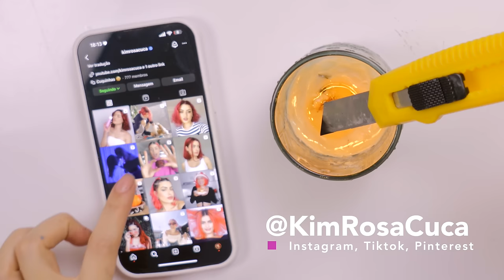KIT DE MAQUIAGEM CASEIRA 2 EMO | Kim RosaCuca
Sombra preta, delineador, corretivo super potente, carimbo de estrelinha e gloss preto. No vídeo de hoje vamos dar vida a emo que existe em nós. Espero que gostem!!